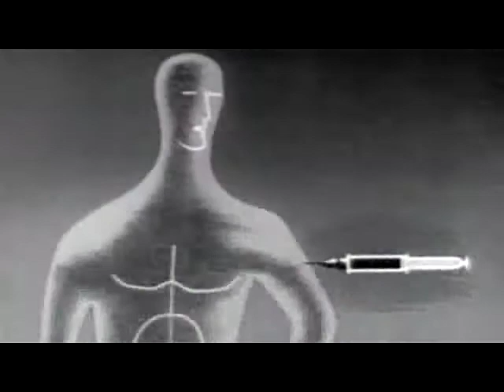Wall Of Voodoo - Good Times (1981)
Wall Of Voodoo - Good Times - Dark Continent (1981)